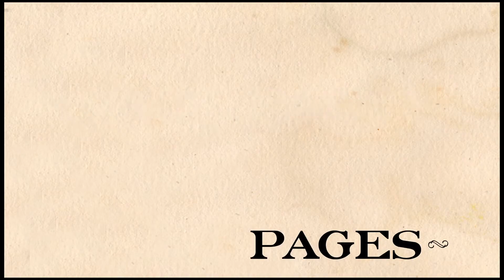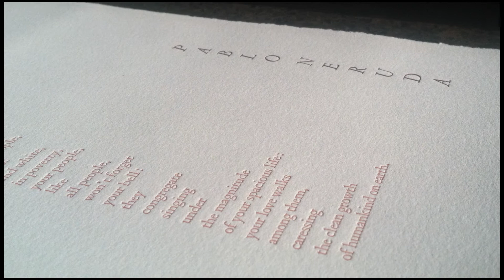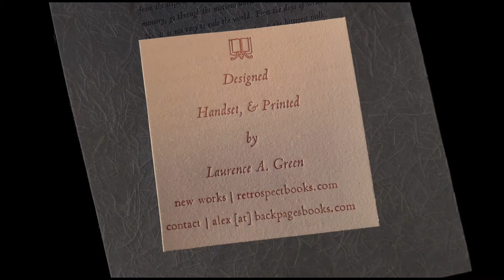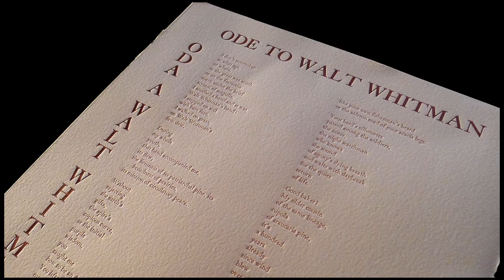Back Pages Letterpress ~ An Indiegogo Project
An indie-bookshop owner and printer's 15th century dream of having his own letterpress publishing studio.